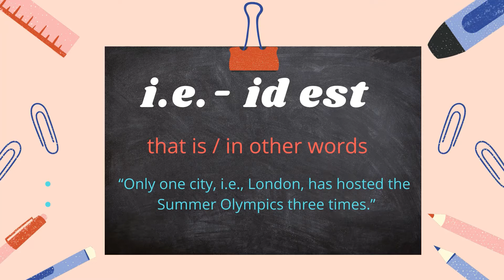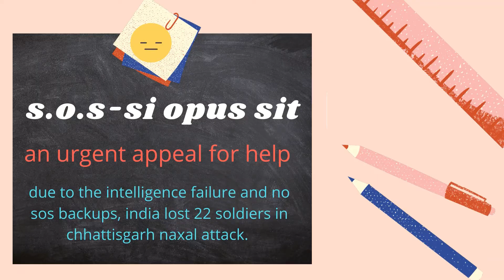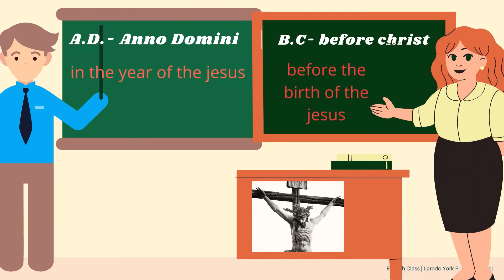LATIN ABBREVIATIONS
meaning of most frequently used latin words in books